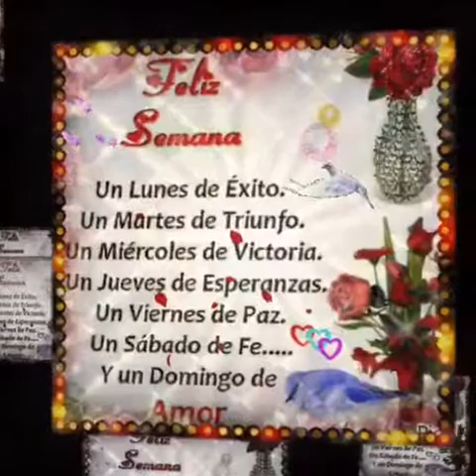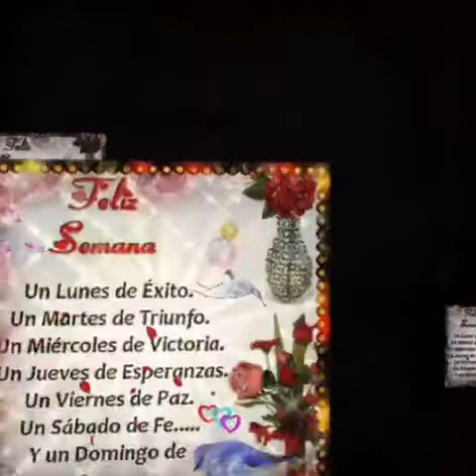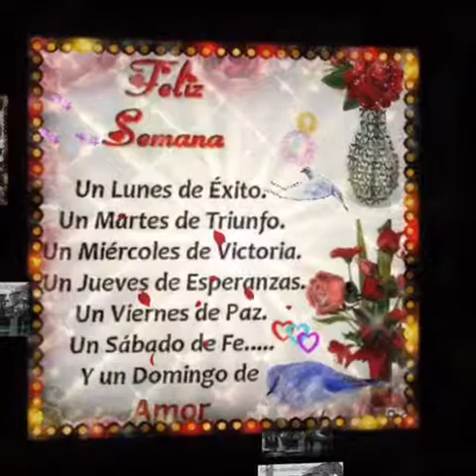Grupo norteño fuente de vida hermoso perdón 2018